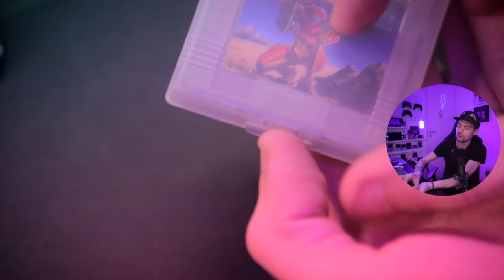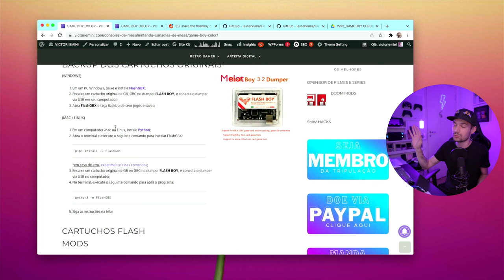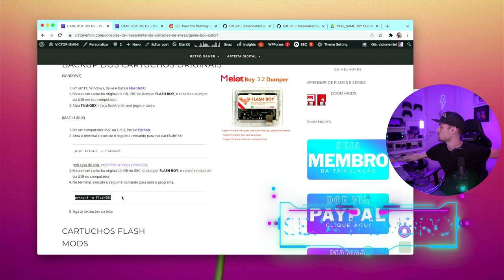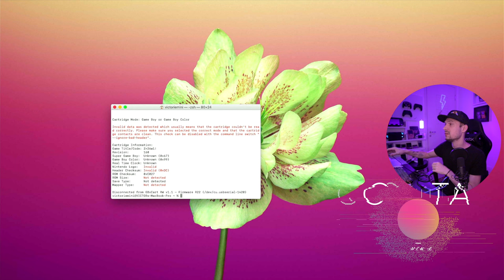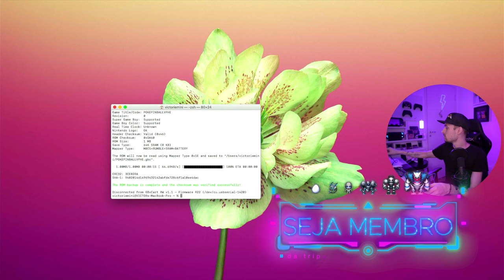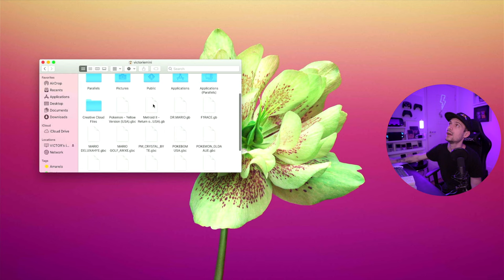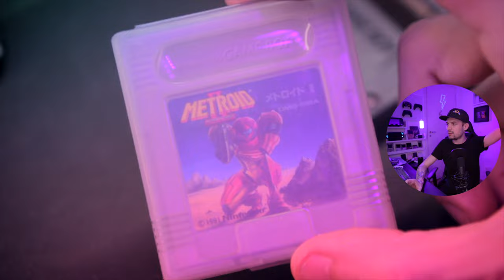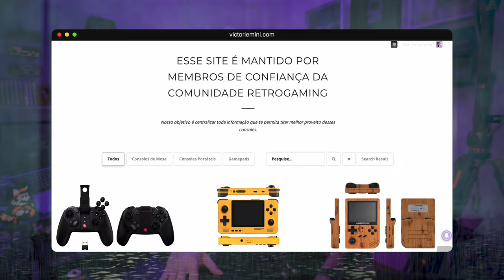FLASH BOY - tutorial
Tutorial para usar Flash Boy, uma ferramenta de fazer BackUp legalmente de seus cartuchos originais de GBA, GBC e GB! Os link do programa usado estão em meu site (nome do canal ponto com) e os links de compra então abaixo:

Flash Boy
PowKiddy x18s
Kit de Chaves Eletrônico